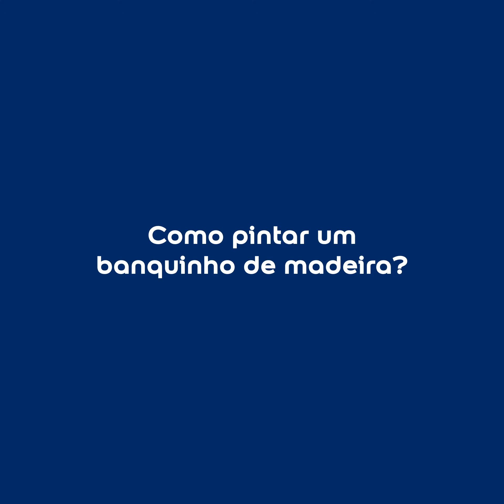Aprenda como renovar um Banquinho de Madeira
Que tal renovar aquele móvel de madeira trazendo mais personalidade? Então, dá uma olhada nesse passo a passo. É fácil, rápido e proteção por muito mais tempo!
Nós escolhemos a cor Delícia de Verão. E você?

para receber ideias, tendências e muita inspiração todo mês.